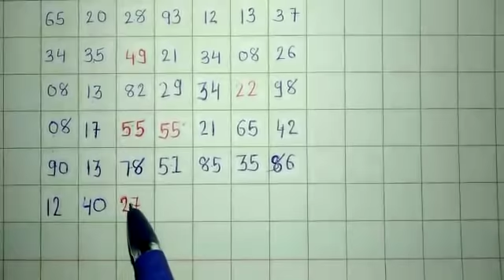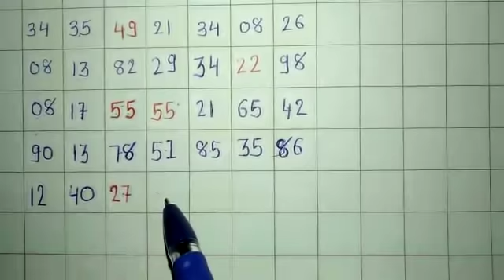MILAN DAY FIX JODI TODAY AND OPEN TO CLOSE STRONG ANK TODAY 27-06-19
MILAN DAY OPEN TO CLOSE STRONG ANK TODAY 27-06-19,MILAN DAY OTC & FIX JODI & PENAL TODAY 27-06-19